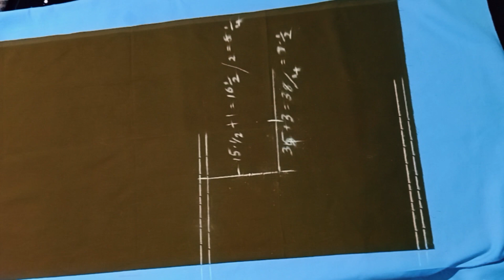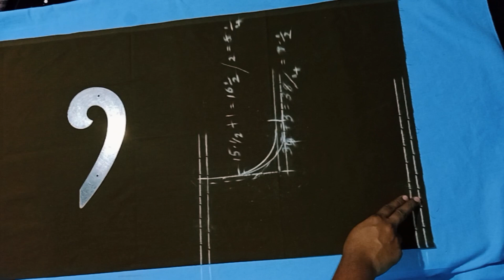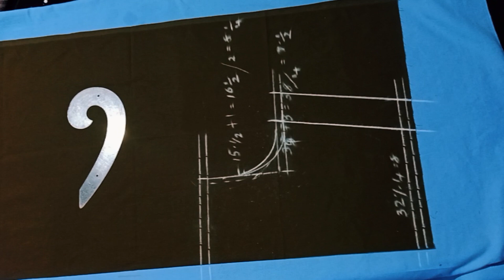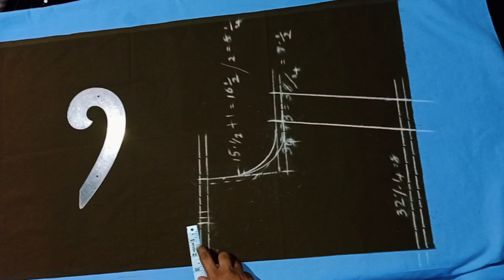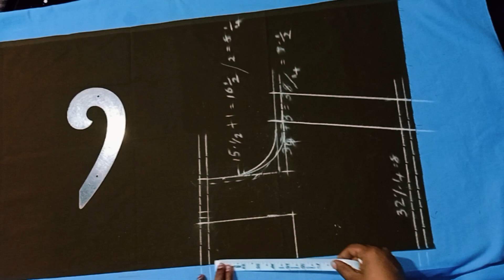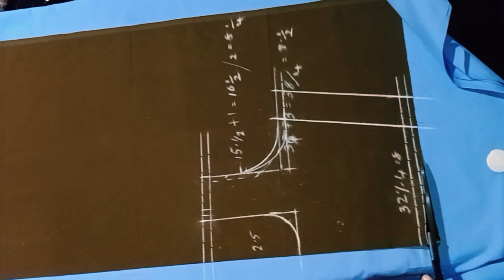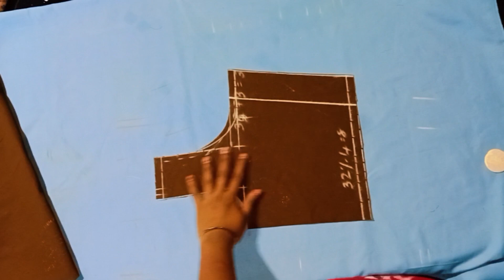blouse back part കട്ട്‌ ചെയ്യുമ്പോൾ വരുന്ന problems എങ്ങനെ പരിഹരിക്കാം /saree blouse cutting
സാരി ബ്ലൗസ് കട്ടിങ് ആൻഡ് സ്റ്റിച്ചിങ് വീഡിയോസ് ഇൻ മലയാളം
saree blouse cutting and stitching videos in Malayalam
how to cut saree blouse perfectly
saree blouse back part cutting
easy saree blouse cutting blouse
 cutting stitching
easy Sewing tips